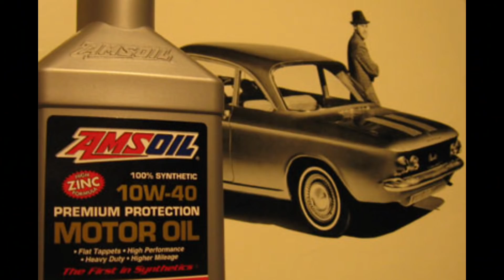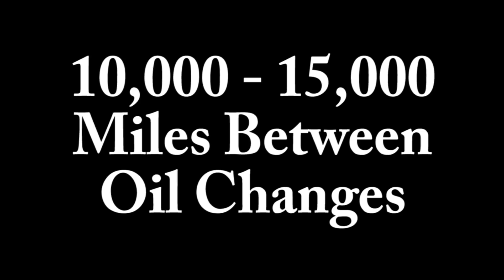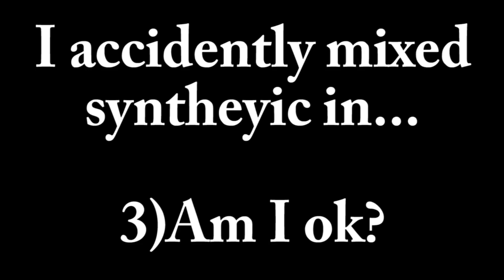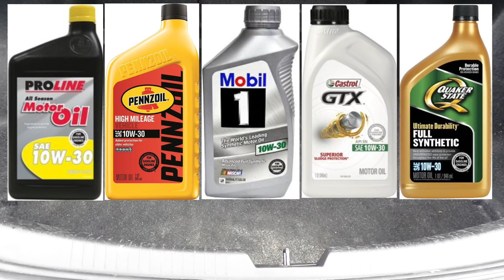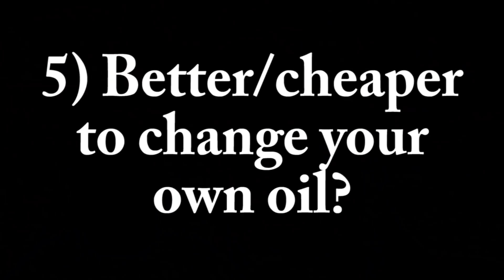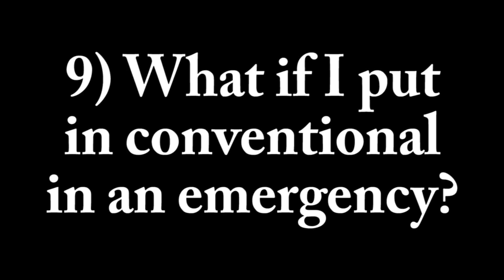Myths, Questions, and Answers About Engine Oil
The answers to the most common myths and top 10 questions about motor oil.